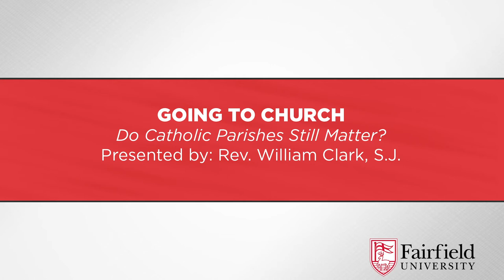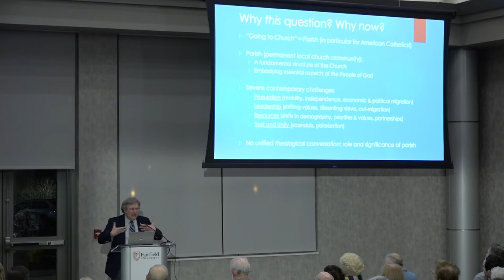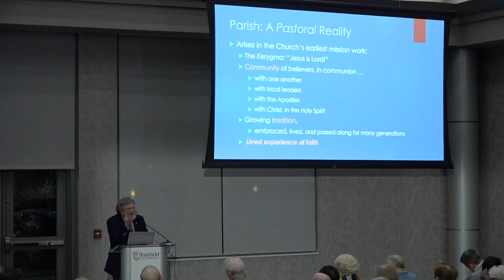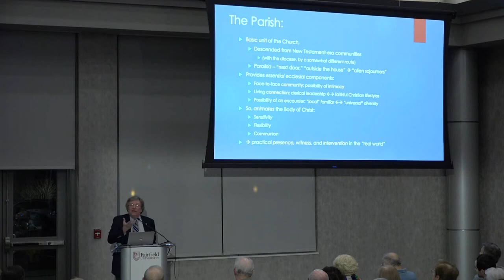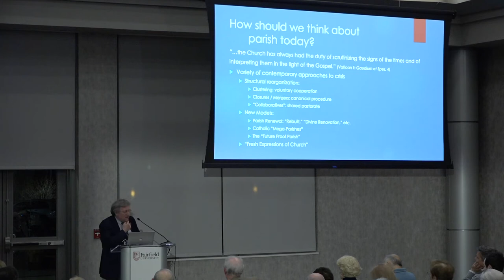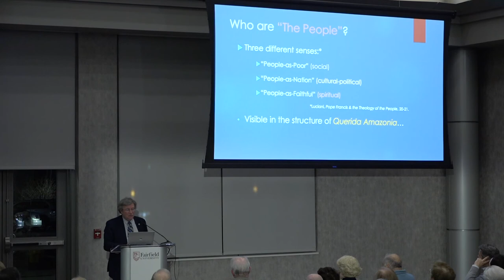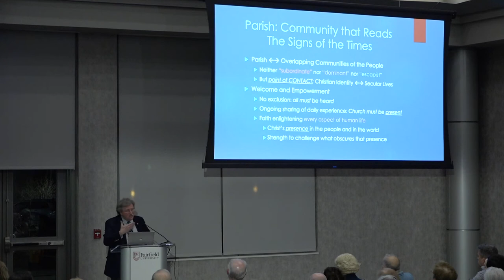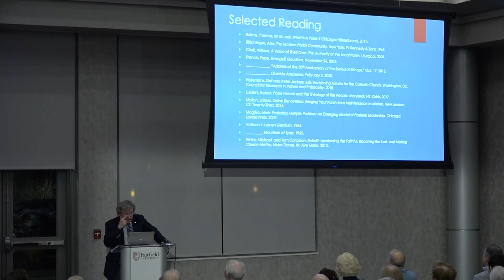Going to Church: Do Catholic Parishes Still Matter? || William Clark, S.J. at Fairfield University